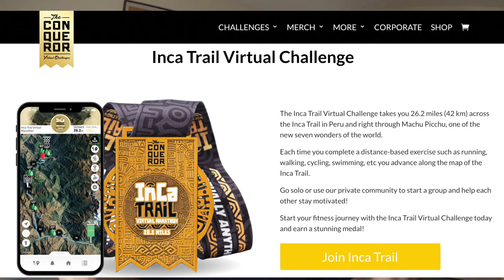Are Virtual Challenges a SCAM?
Virtual Challenge could be expensive sometime, and are we really paying for nothing? What are we really getting out of a virtual challenge?

See you soon for more reviews of TheConquerorChallenges !!